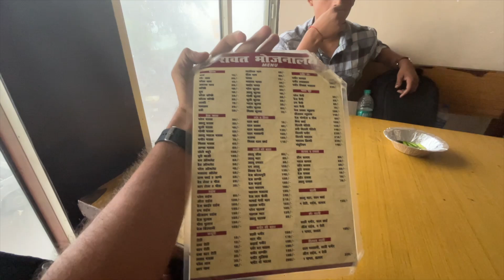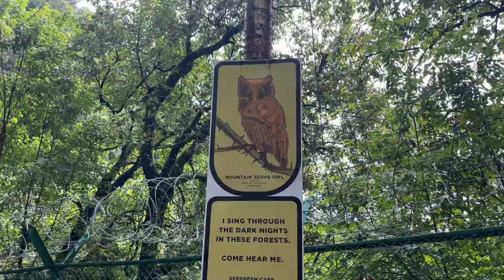CAMPING ON SIR GEORGE EVEREST IN MUSSOORIE | SELF CAMPING IN MUSSOORIE | RAIN CAMPING PART 01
In this video I had shown you my journey from mussoorie bus stand to sir george peak. We stayed there whole night and did camping there. It was extreme fun. Hope you will enjoy the video.

Let's rev up the engines and explore the world together! 🌏🏍️

❌IGNORE TAGS❌